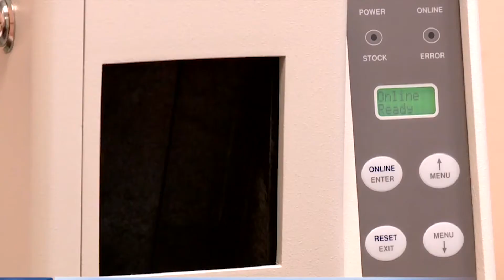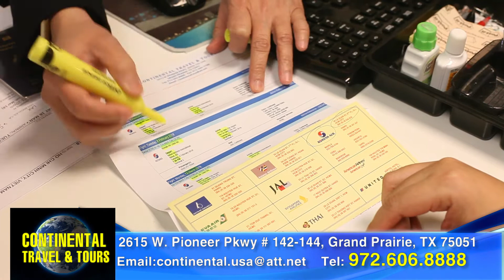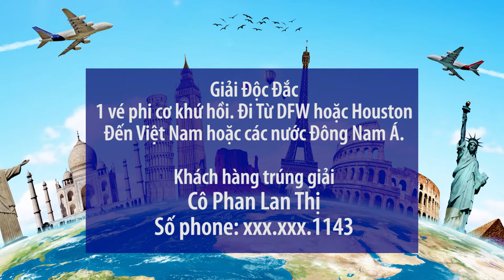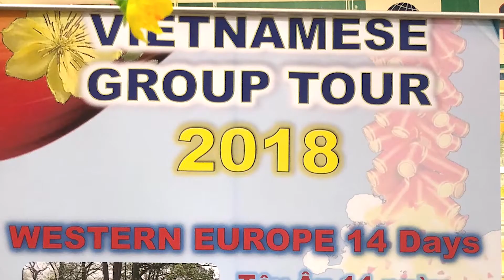Talk Show Thuong Mai - Continental Travel & Tours